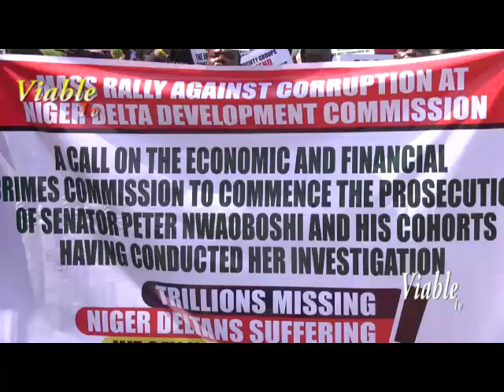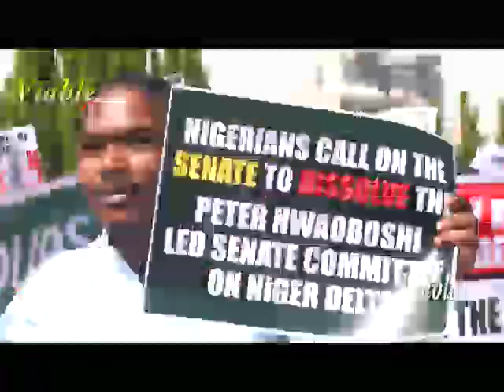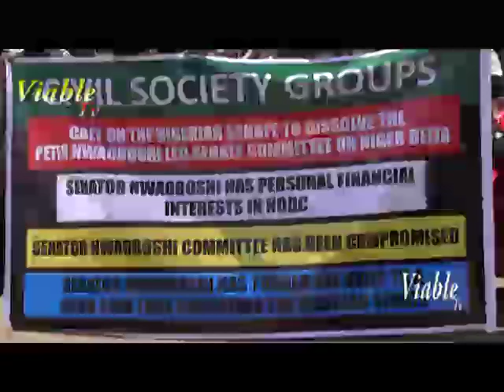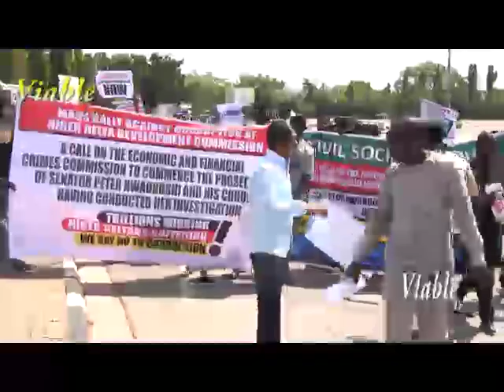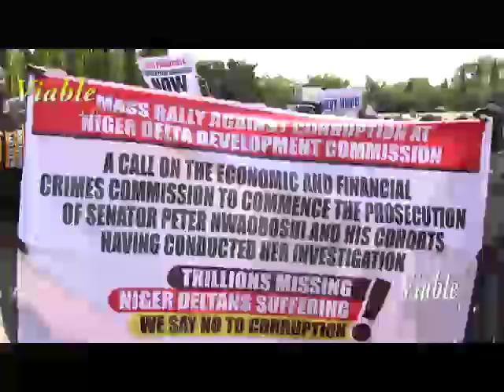NDDC : Protesters Storm NASS, Demand Nwaoboshi’s Prosecution Over Corruption Charges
Civil society groups in Delta State yesterday demanded for the prosecution of the Chairman of Senate Committee on Niger Delta Development Commission (NDDC), Senator Peter Nwaoboshi by the anti-graft agency in order to allow for unfettered and thorough forensic audit by the Interim Management Committee (IMC).

The civil society groups had in a press conference yesterday also called on the Senate to immediately ordered Nwaoboshi to step aside as the Chairman of Senate Committee on NDDC to pave way for fairness and to redeem the image of the Senate following the weighty allegations against him.

Addressing journalists, the National Convener of the Civil Society Groups, Solomon Adodo said: “Today we have converged here as civil society leaders to re-echo the advocacy for a transparent, corrupt-free system that guarantees the welfare of the common man. We are here to cry out against the serial gang rape of our commonwealth and crude deprivations of the Niger Delta people orchestrated by a handful of fiendish self-serving elites in the region.”